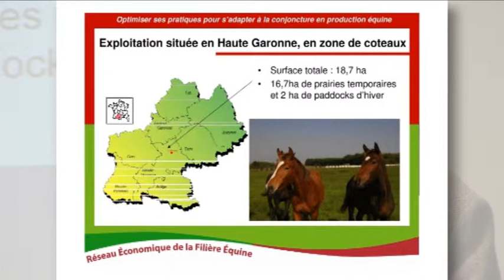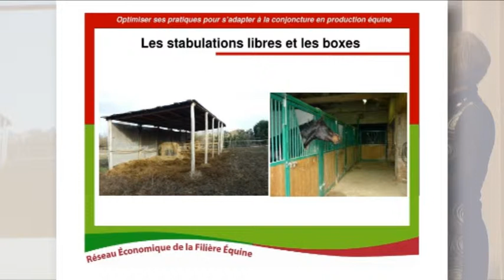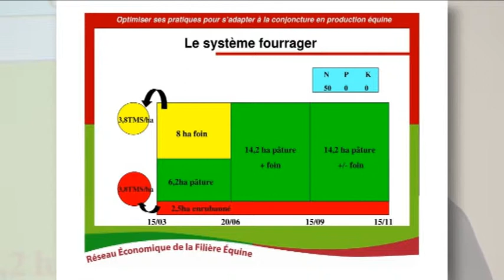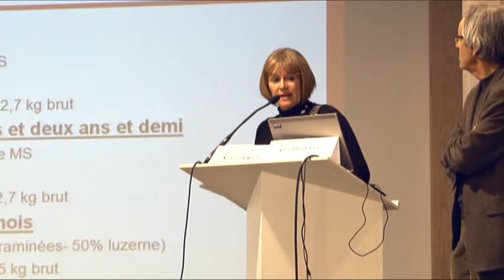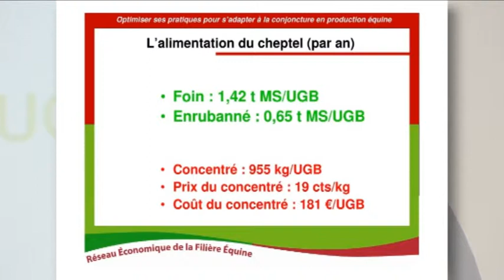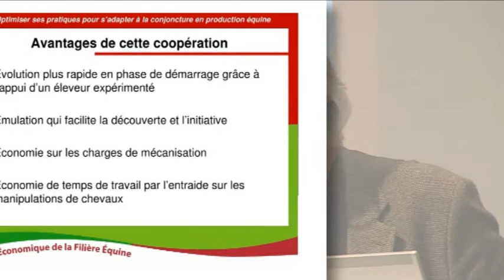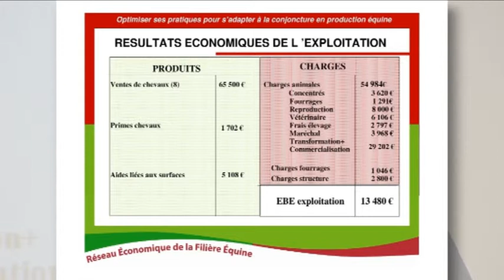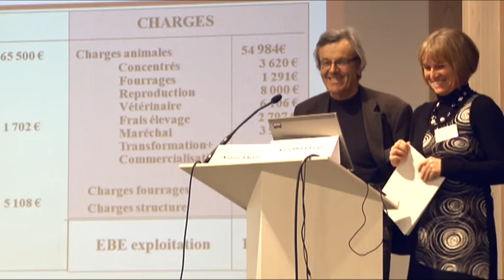N. Ragot - Journée REFErences 2011 - L'EARL Delevers : un exemple de coopération entre éleveurs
L'EARL Delevers : un exemple de coopération entre éleveurs - Alain Delevers et Nathalie Ragot - Journée REFErences 2011

Présentation d'une exploitation diversifiée en élevage équin. Un travail associatif avec un autre éleveur a été mit en place.
Volonté d'avoir d'une structure très légère avec une organisation parcellaire de l'exploitation très commode des paddocks et prairies.
Présentation du système fourrager : l’exploitation, autonome, possède 16, 7 hectares de prairies temporaires dont 2 hectares pour l’enrubannage et d'autres tournants selon les saison entre ouverture à la pâture  ou non.